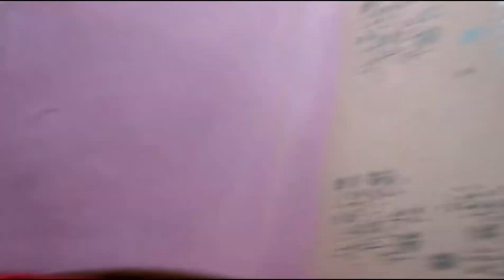आज भानु ने दिल ख़ुश कर दिया || Chicken Fried Rice & Chicken Soup || TamtaFilms || Bharat Tamta Vlog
Contact I'd

आज भानु ने दिल ख़ुश कर दिया
Chicken Fried Rice & Chicken Soup

Bharat_Tamta_From_Delhi_India

T A M T A 📽️ F I L M S